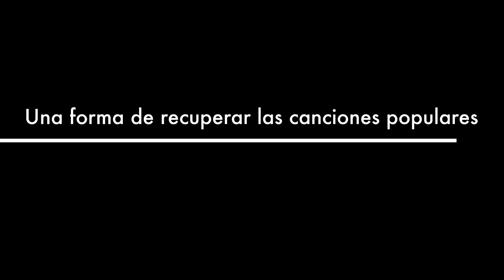Con otro son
Proyecto intergeneracional entre el Centro de día Arganzuela y el Colegio Internacional SEK Santa Isabel